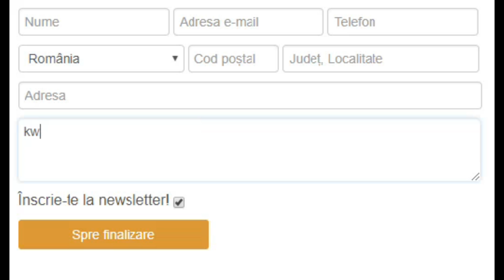ICON RONALDO vs HONDA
►Jocuri codul "kwik" pt. transport gratis!
►SCAUNE de GAMING si MICROFOANE si cu codul "kwik10" aveti 10% reducere la orice produs!